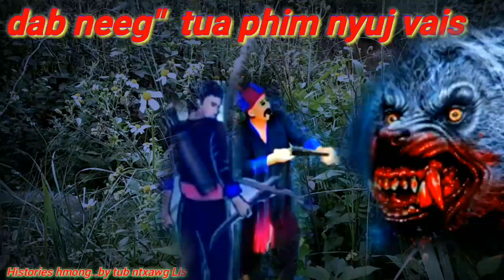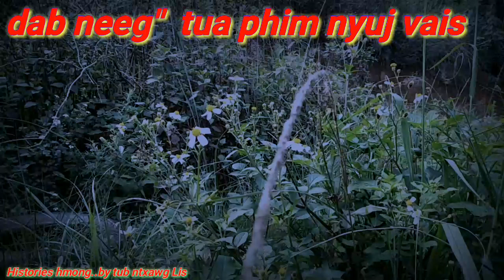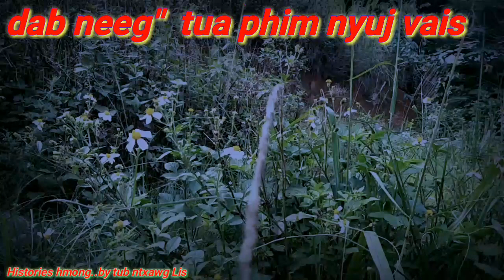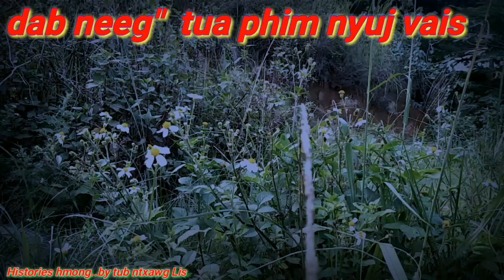Dab neeg"neeg tua dab phim nyuj vais.8/06/2019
Thov sawv daw pab txhawb nqa kuv channel thiab ua tsaug ntau.